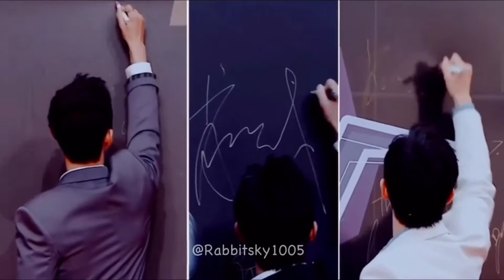211005 肖战 | 男人三十生日快乐🎂👑❤️